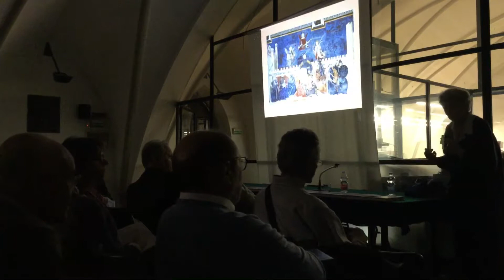Chiara Frugoni 31 ottobre 2019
Chiara Frugoni Libreria Il Gabbiano Vimercate 30 ottobre 2019